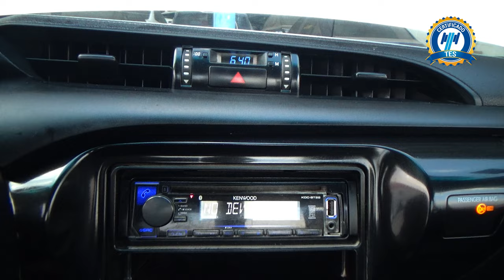Toyota / Hilux / 2019 - 26543